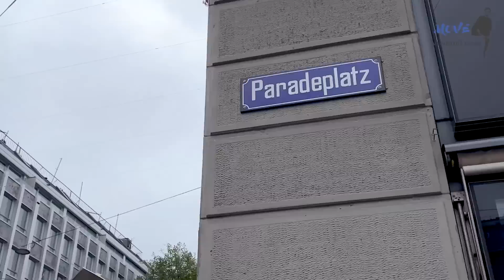পায়ে হেঁটে জুরিখে | ব্যয়বহুল ব্যাংকপাড়া বা পুরনো শহর | Old Town Zurich - পর্ব ০৭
পায়ে হেঁটে জুরিখে | ব্যয়বহুল ব্যাংকপাড়া বা পুরনো শহর | Streets of Zurich

Title: পায়ে হেঁটে জুরিখে: ব্যয়বহুল ব্যাংকপাড়া বা পুরনো শহরে অনুভব | Exploring Zurich on Foot: Banking District or Old Town

Description:
জুরিখ, সুইজারল্যান্ডের একটি স্থানীয় অভিনব অজানা দৃশ্য। এই সহজে পার্থক্যদৃষ্টিতে অভিনব শহরে ঘুরে আসুন, পায়ে হেঁটে জুরিখে। আপনি কোথাও না যাওয়ার অভিজ্ঞতা স্বীকার করুন - ক্রমশঃ ব্যয়বহুল ব্যাংকপাড়া বা পুরনো শহর।

এই ভিডিওতে, আমরা আপনাকে দেখাবো:
- জুরিখের সুন্দর ব্যাংকপাড়া এলাকার সুদৃশ্য, শোপিং এবং রেস্তোরাঁ সুবিধা
- পুরনো শহরের ঐতিহ্যবাহী গলিগুলি, ঐতিহাসিক স্থান, এবং খাদ্যের অপরিসীম রুচি
- পায়ে হেঁটে শহরের সামান্য রোমান্টিক ভাব

আপনার সাথে যোগ দিন এই অপূর্ব অভিজ্ঞতায়, জুরিখের নিরাপদ ও সুন্দর পথে।